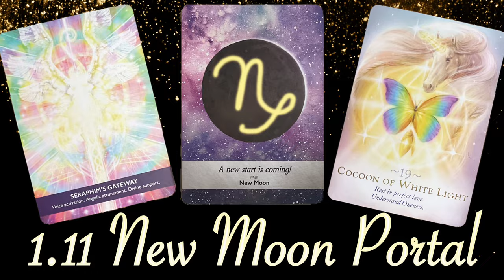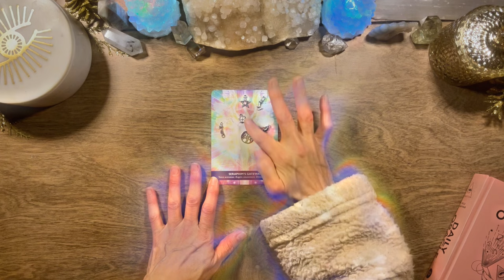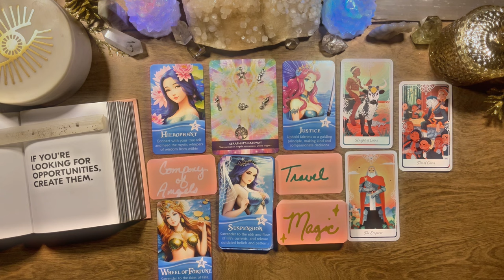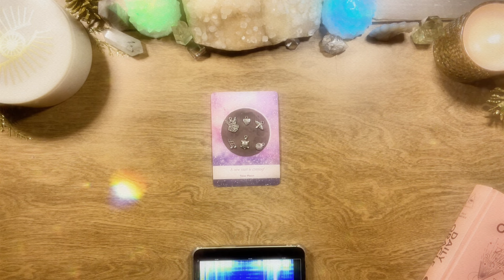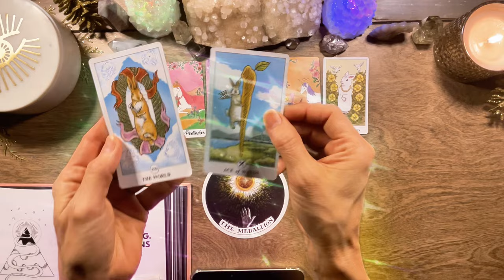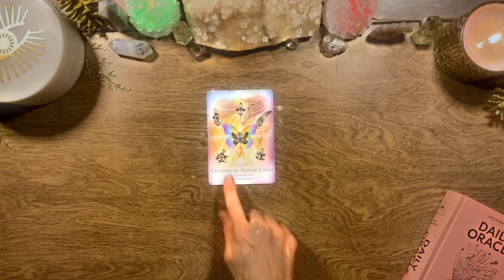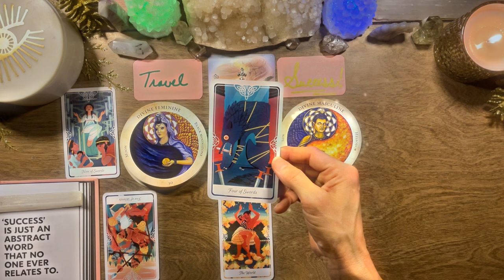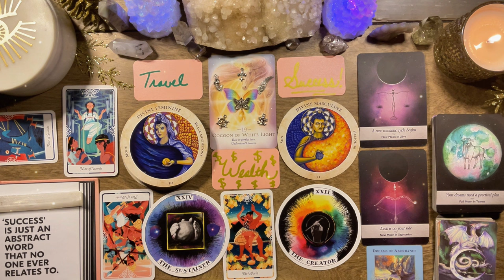1.11 New Moon Portal🌚✨ ~ New Timelines ~ Your Messages From Spirit ✨Pick A Card #111 #1111 #333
⏳Timestamps⌛️
0:00 Intro
2:31 Pick a Card
5:50 Group 1
19:51 Group 2
34:00 Group 3
Pick a Card- 2:31

Intro Music ‘Get you the Moon’ SYF

As a disclaimer this is only intended for entertainment to help lift you and resonate with your soul please always use your own intuition and good judgment - don’t use you tube mass readings to make major life decisions-and consult a doctor for any medical advic